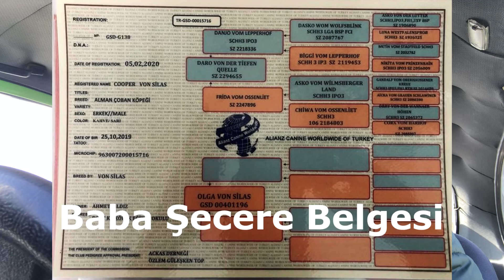VE SONUNDA COOPER'IN DA YAVRULARI OLDU. WORKINGLINE ALMAN ÇOBAN KÖPEĞİ YAVRULARI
İrtibat için;

Faydalı bir video olduğunu düşünüyorum. Yorum yaparak geri bildirim yaparsanız eksiklerimizi tamamlama fırsatımız olur.
Saygılar.

Can GÜLER
Köpek Eğitim ve Davranış Uzmanı